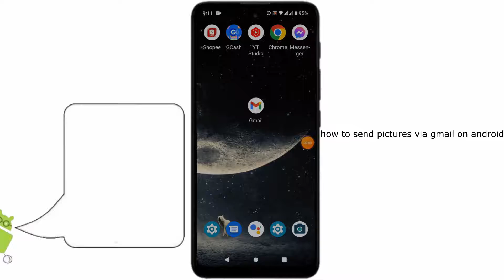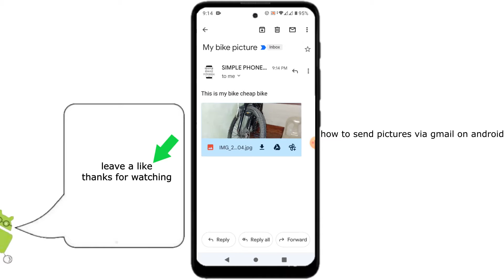paano mag send ng picture gamit Gmail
Do you want to send pictures using your Gmail to another email account but don't know how? watch this video.

I'm using this app below to create an intro. (not sponsored)